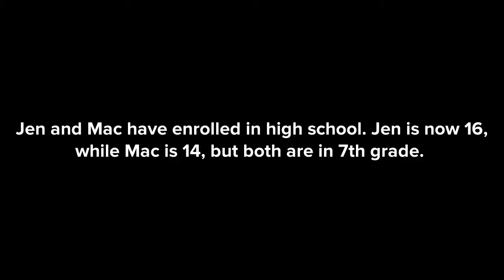(% 63.4) Jen and Mac Start Attending School.